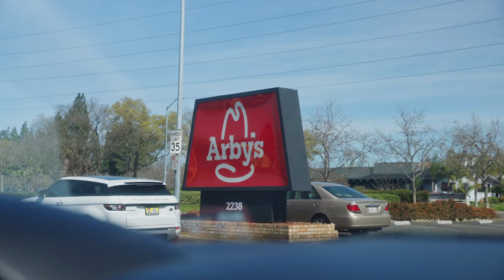GET JACKED with FAST FOOD!